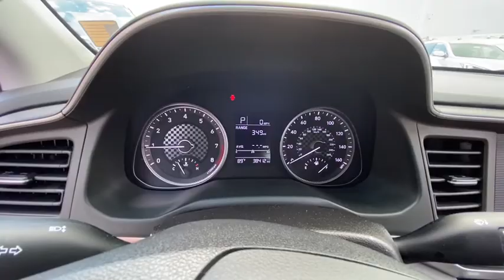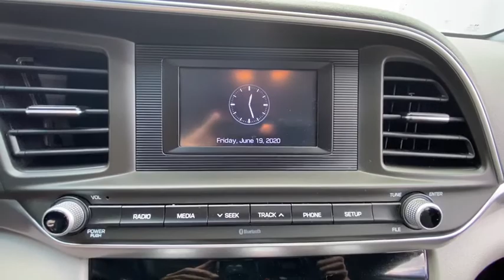2019 Hyundai Elantra Stamford, Greenwich, Norwalk, Darien, Fairfield, CT H14379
Galactic Gray Used 2019 Hyundai Elantra available in Stamford, Connecticut at Stamford Hyundai. Servicing the Greenwich, Norwalk, Darien, Fairfield, CT area.
2019 Hyundai Elantra SE Auto - Stock#: H14379 - VIN#: 5NPD74LF6KH488994

Stamford Hyundai
85 Magee Ave

Hyundai Certified, Excellent Condition, CARFAX 1-Owner. FUEL EFFICIENT 38 MPG Hwy/29 MPG City! SE trim, Galactic Gray exterior and Black interior. Bluetooth, iPod/MP3 Input, Back-Up Camera. READ MORE!br /br /KEY FEATURES INCLUDEbr /Back-Up Camera, iPod/MP3 Input, Bluetooth MP3 Player, Remote Trunk Release, Keyless Entry, Steering Wheel Controls, Child Safety Locks. Serviced here, Local Trade-In, Financing Available br /br /SHOP WITH CONFIDENCEbr /10-Year/ 100,000 mile Powertrain Limited Warranty, Complimentary 24/7/365 roadside assistance is provided for 10 years/Unlimited Mileage, 173-point mechanical, safety and appearance inspection by Hyundai-certified technicians, 3-Month of No-Charge SiriusXM Satellite Radio All-Access Trial, Rental car reimbursement provided during covered repairs, A CarFax Vehicle History Report is included with all CPO vehicles, Certified Pre-owned vehicles carry the remainder of 5-year/60,000-mile New Vehicle Limited Warranty, Roadside Assistance includes towing, jump starts, tire service, lockout service and fuel delivery, Travel interruption service when a covered breakdown occurs 150 miles or more away from home, 10-Year/ 100,000 mile Powertrain Limited Warranty br /br /OUR OFFERINGSbr /Stamford Hyundai is a digital, interactive dealership that is the Hyundai Eastern Region #1 service satisfaction Hyundai Dealer in the district two years running. We believe in transparency for our clients and feel that when our customers are educated about their purchase from availability, total brand value and finance options it is easy to say Yes to Hyundai. Combine this with our exceptional customer service and convenient online purchase process; it is easy to say Yes to Stamford Hyundai! br /br / Horsepower calculations based on trim engine configuration. Fuel economy calculations based on original manufacturer data for trim engine configuration. Please confirm the accuracy of the included equipment by calling us prior to purchase. br /